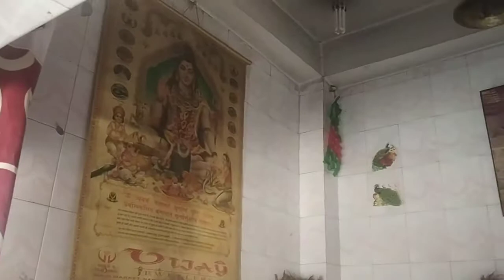Mata Rani Temple visit during Navratras | Ancestoral Place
On the occassion of Ashtmi Poojan Today visited Mata Rani Darwar in our ancestors place